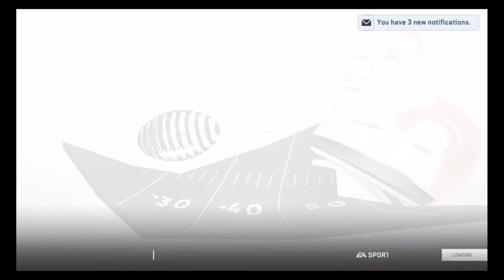CAN WE GO UNDEFEATED?!! Madden 19 Kansas City Chiefs Franchise Ep. 36